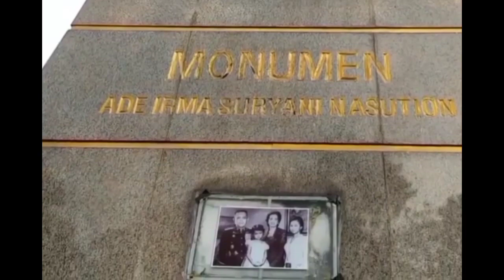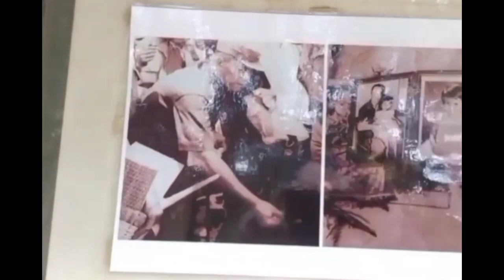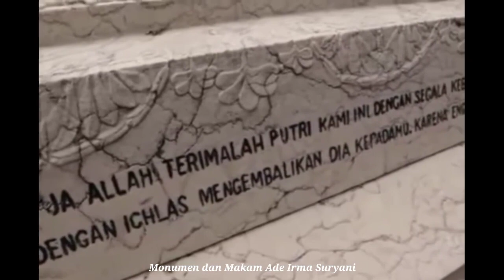TENTANG KISAH ADE IRMA SURYANI NASUTION‼️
Tentang Kisah Ade Irma Suryani Nasution,Putri Jendral A.H Nasution.

Ade Irma Suryani Nasution Pahlawan Kecil Putri Jendral Besar A.H Nasution.

Ade Irma Suryani adalah Putri Kedua Jendral Besar TNI Abdul Haris Nasution (A.H Nasution).Ade Irma Suryani Gugur Sebagai Perisai Ayahnya Saat Peristiwa G30s/PKI.

Ade Irma Suryani Lahir pada Tanggal 19 Februari 1960 dan Wafat tanggal 6 Oktober 1965,6 hari setelah peristiwa Gerakan 30 September Partai Komunis Indonesia (G30s/PKI)

Ade Irma Suryani Nasution di makam kan di  di Blok P Komplek Kantor Wali Kota Jakarta Selatan,Kebayoran Baru,DKI.

"Bangsa Yang Besar adalah Bangsa Yang Tahu Sejarah Bangsa nya dan Bangsa Yang Besar itu adalah Bangsa yang Menghargai Jasa-jasa Pahlawan nya"
Ade Irma Suryani Nasution,Makam Ade Irma Suryani Nasution,Sejarah Indonesia,Pahlawan Revolusi,Lubang Buaya,Sumur Maut Sang Jendral,G30SPKI,Tragedi 65,Sumur Lubang Buaya,Film G30SPKI,Putra Jendral Achmad Yani,7 Pahlawan Revolusi,Monumen Pancasila Sakti,Museum Lubang Buaya,RPKAD